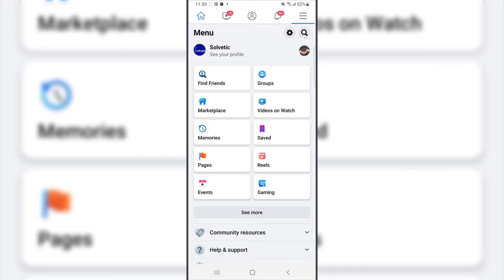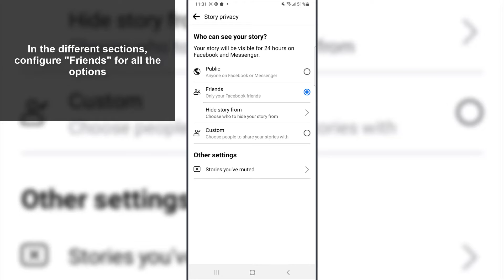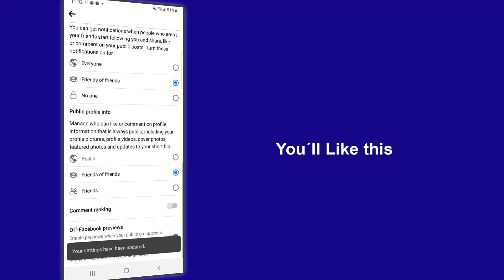How to Lock Profile on Facebook Mobile 🔒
Solvetic_eng video-tutorial to know how to put your private Facebook from the cell phone quickly and easily.

Do you want to know how to put your private Facebook from the cell phone? In the following video you will see all the steps you must follow to know how to put your private Facebook from your cell phone in detail step by step.